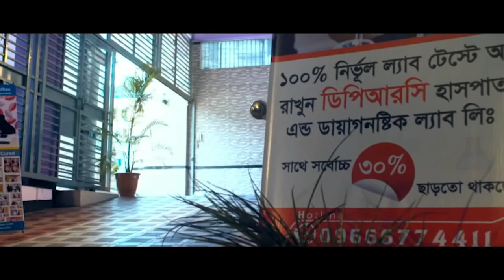কোমরে, পিঠে ও হাটুতে ব্যথার রোগী সুস্থ হয়ে বাড়ি ফিরে যাচ্ছে । Pain in waist, back and knees । AVN,AS